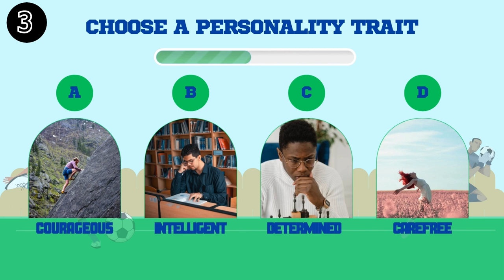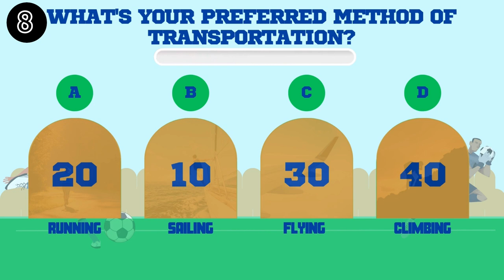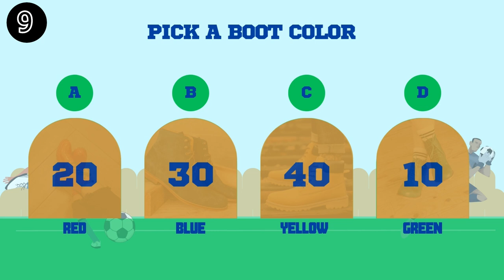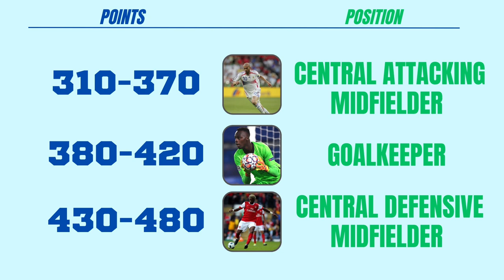What POSITION Do You Play? || Football Quiz. 🧐🧐🧐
Hello everyone! Epic Football Quiz Presents - What POSITION Do You Play? ||  Football Quiz.  🧐🧐🧐.  🧐🧐🧐

In todays football quiz video we are bringing you a new football personality challenge... Lets find out together which position you play. There are so many positions on a football squad so we choose the most important football positions from Strikers to football managers... Be sure to tell us in the comments which football position you play...

Leagues Included in Epic Football Quiz include:
- Premier League
- Championship
- La Liga
- Bundesliga
- Ligue 1
- Scottish Premier League
- Series A